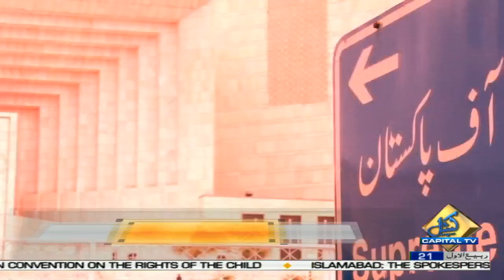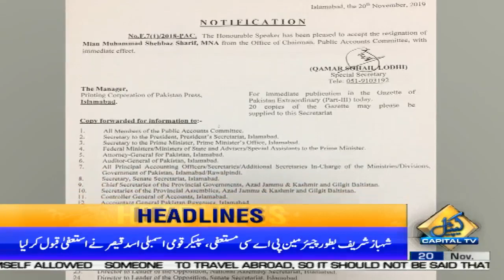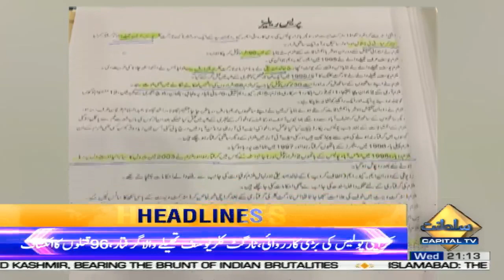CJP takes strong exception to PM Imran’s judiciary-related statement | Capital News Headlines | 9 PM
CJP Asif Saeed Khosa reply to PM Khan's judiciary-related statement | Capital News Headlines | 9 PM